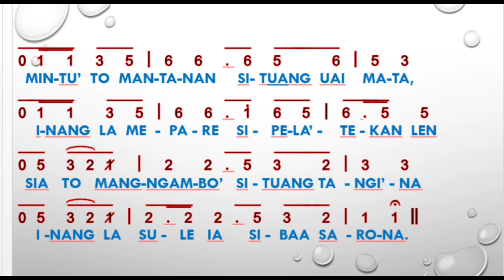Mazmur Etnik 126 || Cover Gola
Lagu ini mazmur 126 falam bahasa Toraja. dari lagunya, ini termasuk lagu etnis Toraja.  dicovet oleh Gola